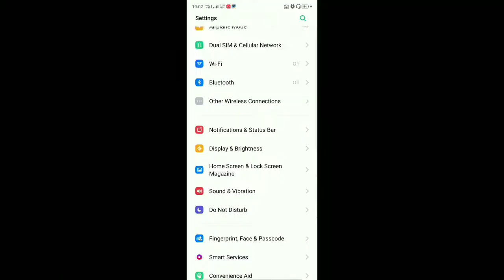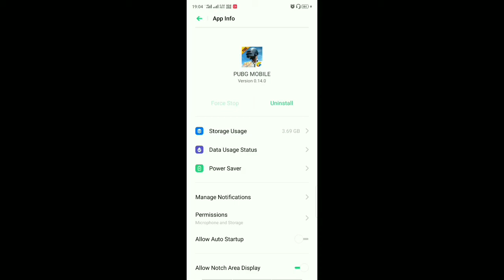Pubg mobile leg fix 100% new trick 60ms low device